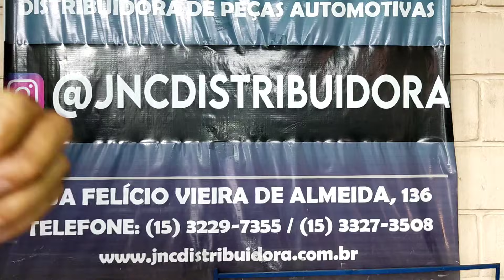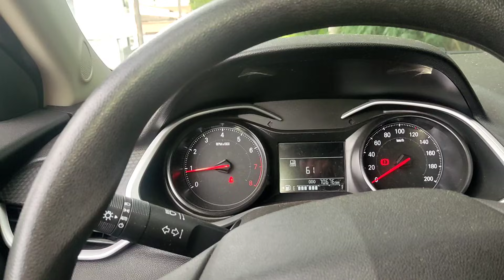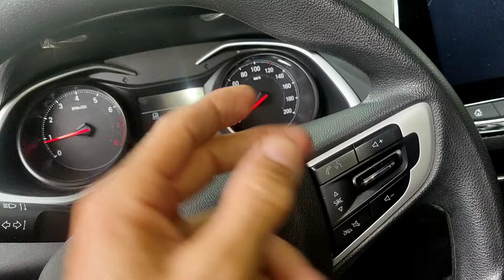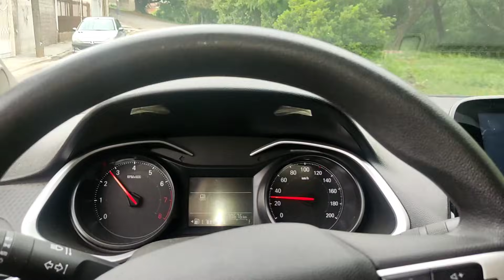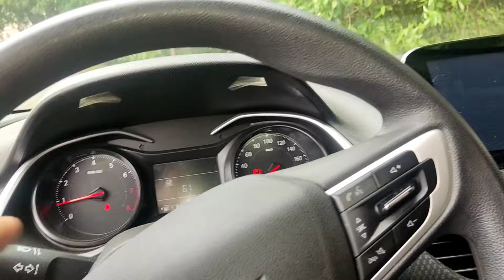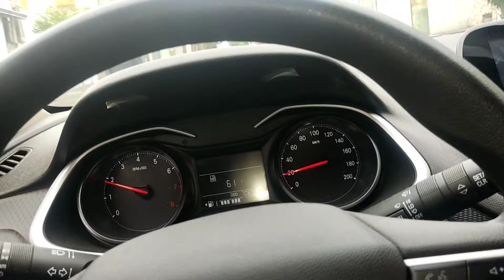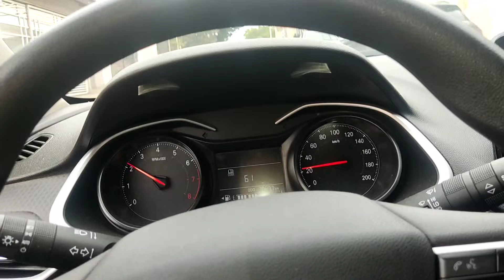colocamos embreagem helper no Onix 2023 e deu barulho , trocamos pela original e ficou perfeito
Já deixa o like e comenta o que vcs achou , geralmente esse barulho vem do cambio , mas aí no caso fazendo o teste soltando a embreagem devagar se o barulho mudar aí é embreagem ok